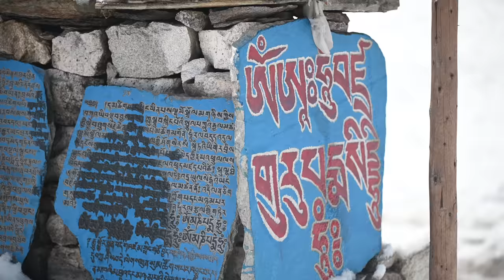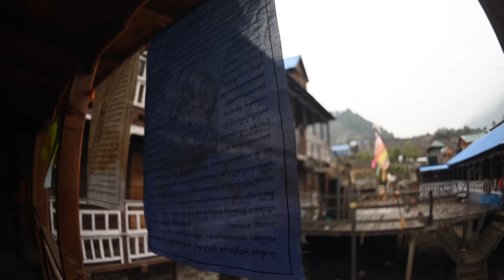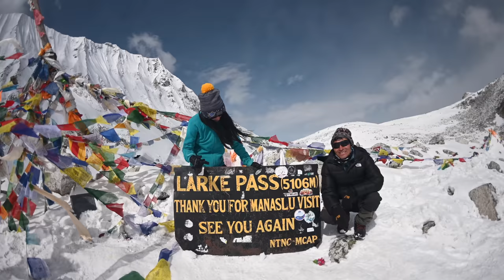Manaslu Circuit Trek Travel Film - Larke La Pass Trail [4K] # Manaslu larkepass #Nepal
Embark on a magical journey through the Manaslu Circuit Trek as we hike the Larke La Pass Trail. Explore the untouched culture and landscapes of northern Gorkha in the Himalayas of Nepal. [Manaslu Conservation Area]

Explore the most beautiful places of Nepal with Traverart. We are soon going to be exploring the rest of the world outside of Nepal, starting this year. Traverart is your go to resource for travel information,  and aesthetic visual storytelling.

Gears we use:

Lenses:
16mm f/2.8D FISHEYE Lens
70 - 200mm

Travel Mic
Narration Mic

You can now also book Traverart Curated Trips to travel the way we do. Travel with our travel Partners - @royalmttravel

Check out all Manaslu Itineraries

0:00 - INTRO
2:35 - TRADITIONAL LIFE
3:14 - A BABY YAK IS BORN
3:42 - SIRINGI HIMAL
4:30 - BUDHI GANDAKI RIVER
4:44 - 700 YEAR MONASTERY
6:08 - NEIGHBORS OF TIBET
6:50 - OASIS IN THE FOREST
7:52 - SNOWY DAY
8:25 - COFFEE OF PROMISE
9:06 - VINTAGE LOCK AND KEY
9:42 - MAGIC IN MANASLU
10:08 - WORK
10:35 - A LITTLE FRIEND
11:11 - LIFE IN SAMAGUN
12:08 - A SIMPLE LIFE
13:20 - HIMALAYAN BLUE SHEEP
13:49 - SAMDO VILLAGE
14:11 - HUNTER AND THE HUNTED
15:35 - CROSSING LARKE PASS
18:00 - ENTERING MANANG
18:36 - RHODODENDRON FORESTS
18:53 - 1,500 YEARS OLD